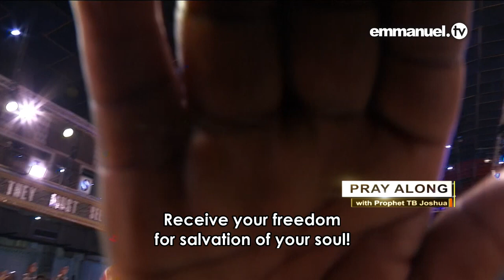RECEIVE YOUR FREEDOM T.B Joshua Viewers Prayer